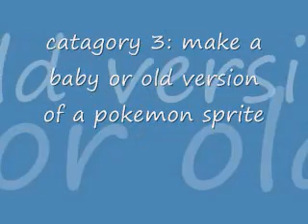My first sprite contest!!! ~closed~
1st Place-

A subscription, becomes a new character in adventures in pokemon, and video dedication including the sprite(s) made

2nd Place-

Free Subscription and becomes new character in adventures in Pokemon

3rd place-

Free Subscription